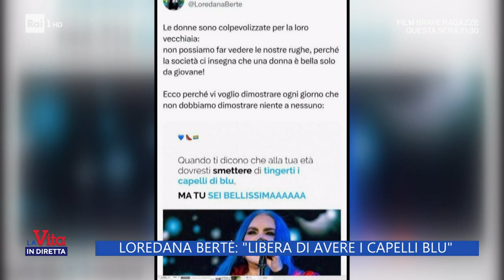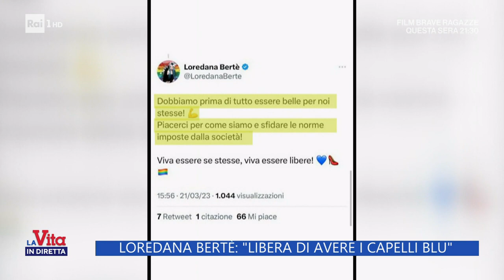Libera di avere i capelli blu - La Vita in Diretta 22/03/2023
Loredana Bertè pubblica un Tweet dove difende la libertà d'immagine e valorizza la bellezza eterna della donna con tutte le sue sfaccettature.